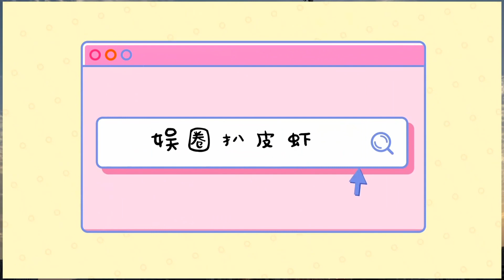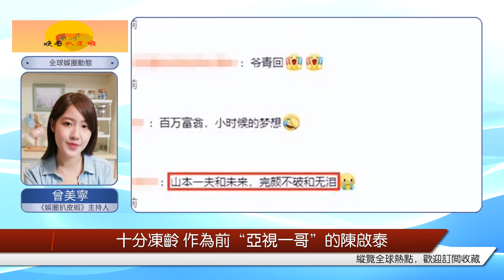l回憶殺! 陳啟泰夫婦與張文慈齊聚大陸，億萬網友罕見亮相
3月29日晚上，51歲“亞姐”張文慈(Pinky)在社交網更新一則動態，附文稱“好耐無見（好久不見）我的大佬陳啟泰和他老婆（陳懿恒），今天超開心”，還透露陳太太“跟我是同月同日生日”，頗有緣分。他鄉遇故知，張文慈與陳啟泰夫婦等人齊聚于內地，亦是感到格外的溫馨。